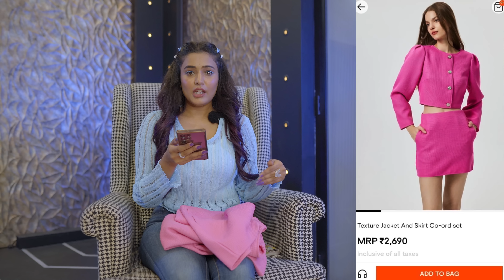All new Winter collection from *URBANIC* ☃️ || WINTER LOOKS | Tryon | Coupon Code || gimaashi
Hey guys

I tried new trendy winter outfits from urbanic🧡
I hope you like my looks🥰

 U can use my coupon Code “GARCC23” to avail discount

Product links👇🏻

Lights:
RGB

Keep supporting ✨

Love
Gimaashi